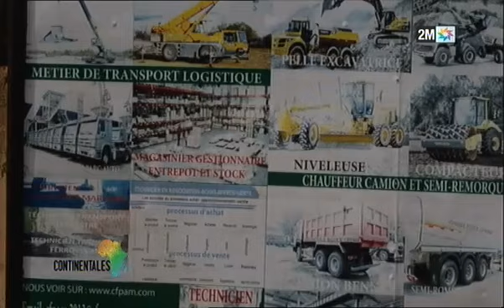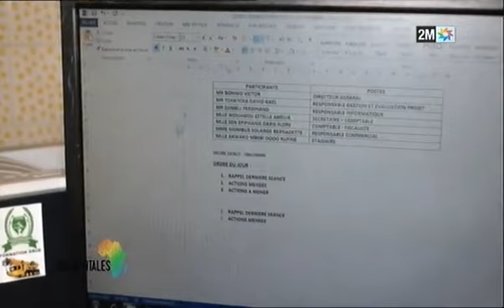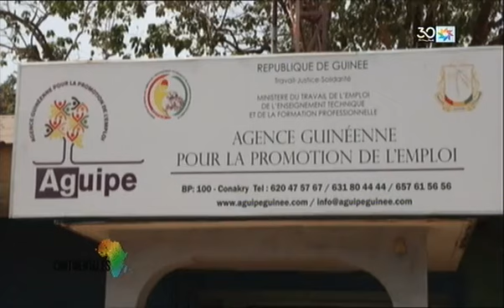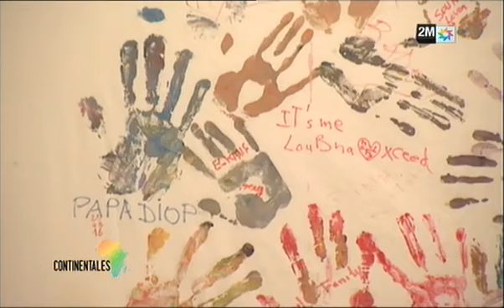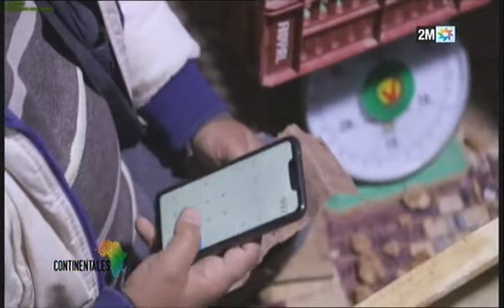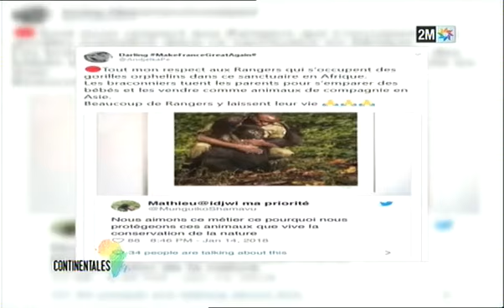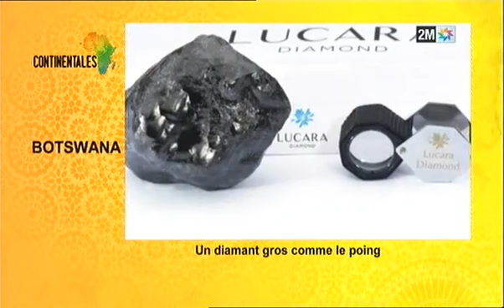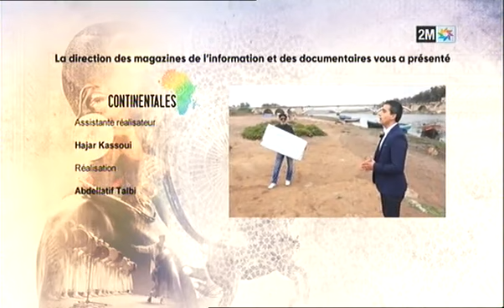Continentales : Dimanche 05 Mai 2019